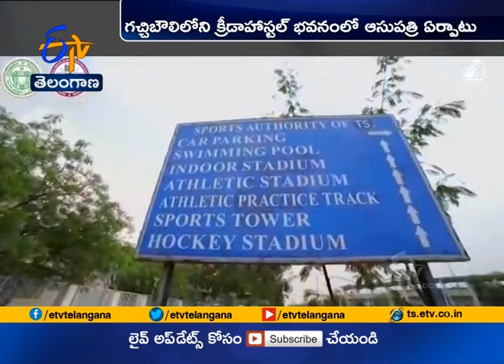State Medical & Health Dept Issues Order | to Set up TIMS Hospital | in Gachibowli